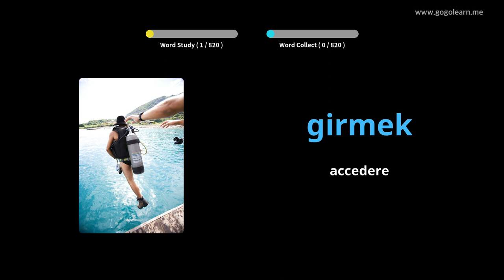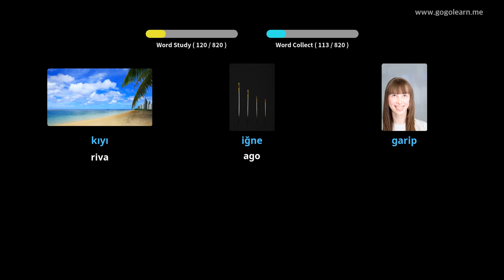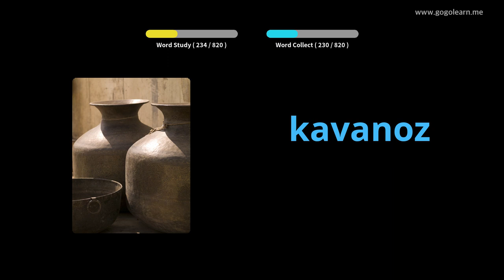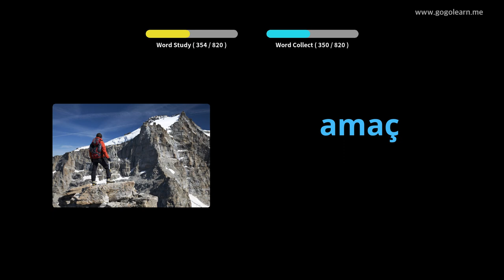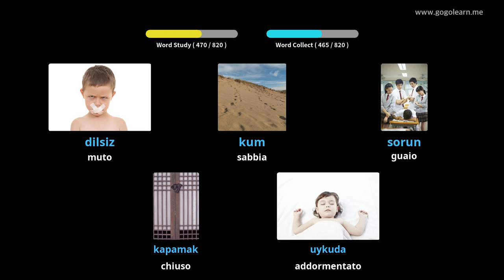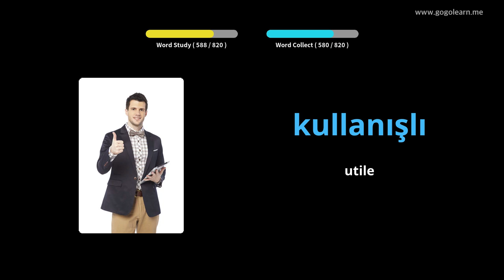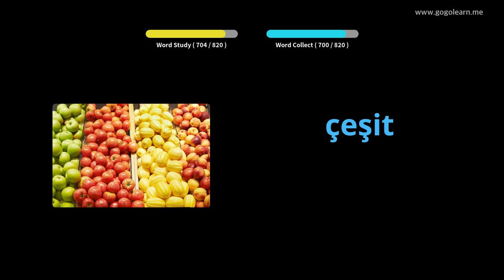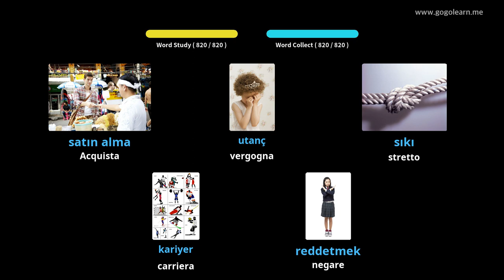Impara il Turco Attraverso Le Immagini |Vocabolario Turco Ascoltare Mentre Dorme | Golearn